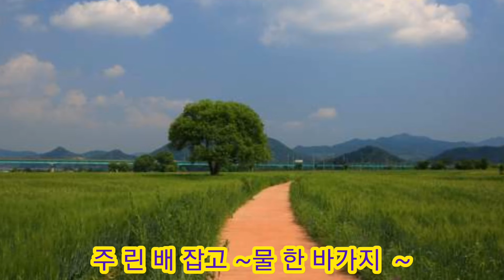97.정동원-보릿고개(진성원곡)*가사*